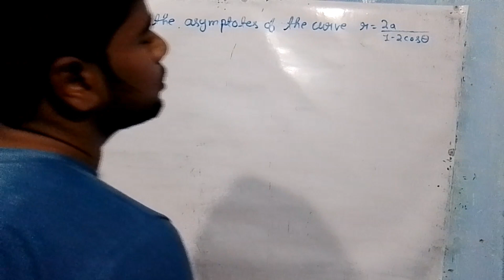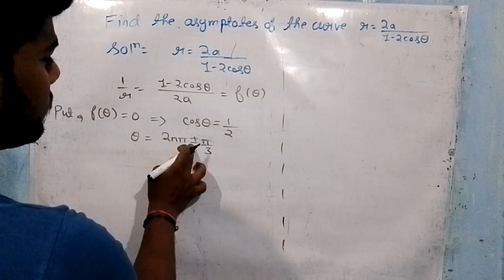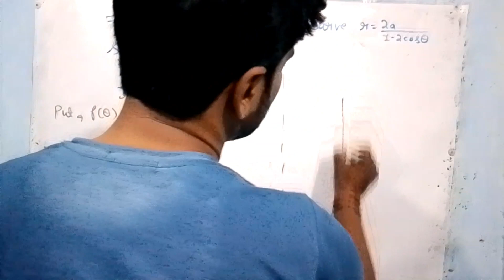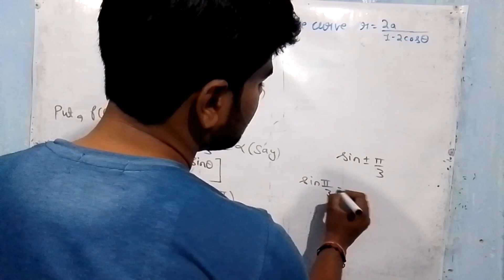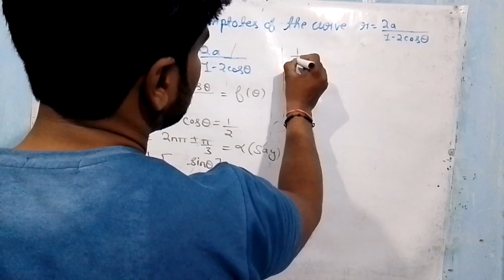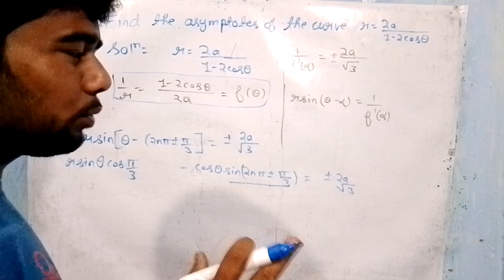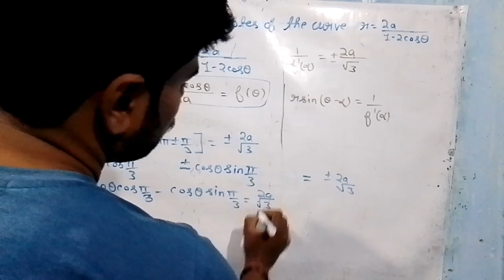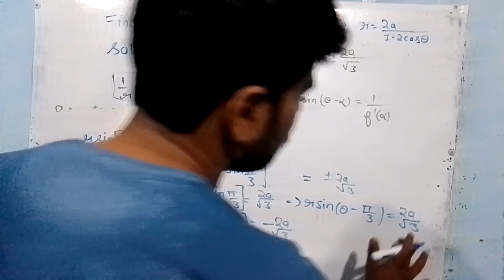Find the asymptote of the curve r= 2a/1-2costheta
Mathmatical Physics

Newtonian Mechanics

Differential Calculus

Integral Calculus

NKG